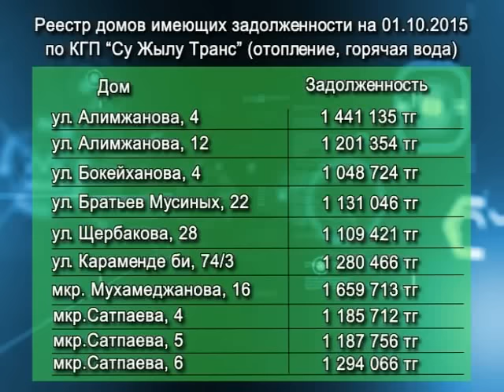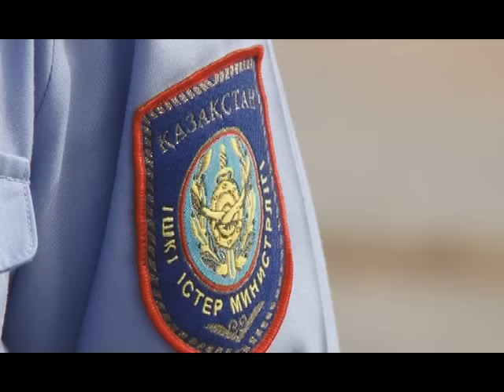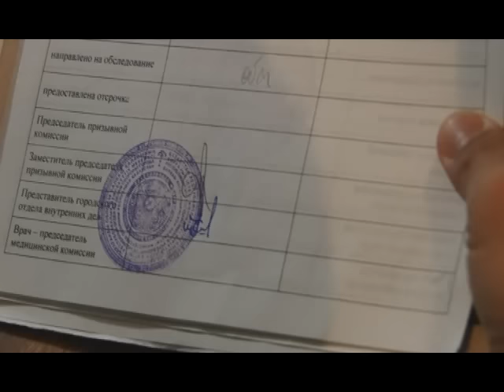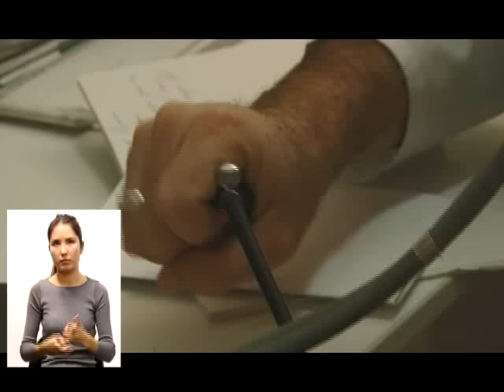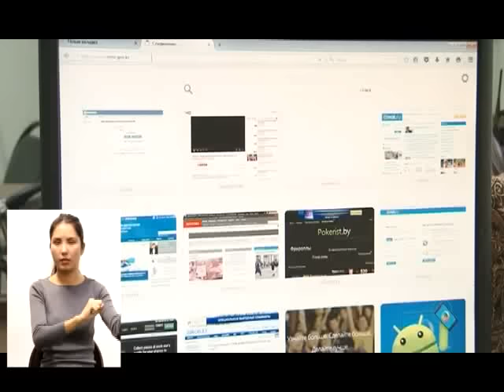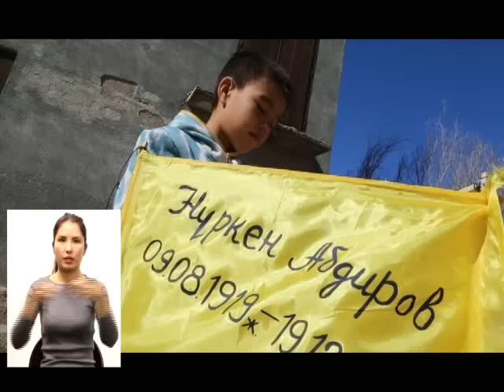Новости Балхаша 02.10.2015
Команда «чистоты»! Эксперты будут выяснять кто загрязняет балхашский воздух
Мимо графика? Когда горячая вода поступит в дома балхашцев?
На повороте! 7 человек доставили в больницу после дтп по дороге в микрорайон Конырат
Укол здоровья! Первые 800 человек получили прививки от кори
Подводное пополнение! 240 тысяч карпов выпустили в озеро Балхаш рыбные организации
Двойной триумф! Балхашский пауэрлифтер Алексей Федяев стал призером престижных соревновании в Лас вегасе.